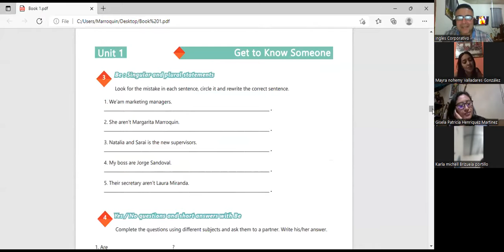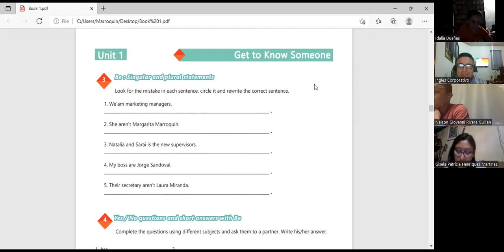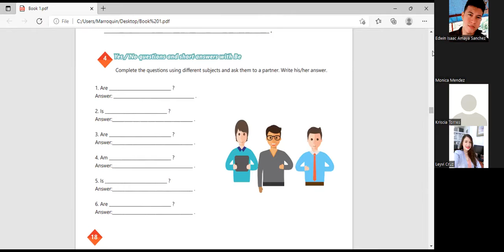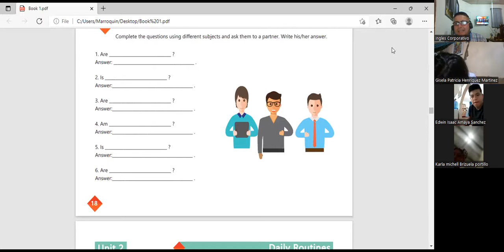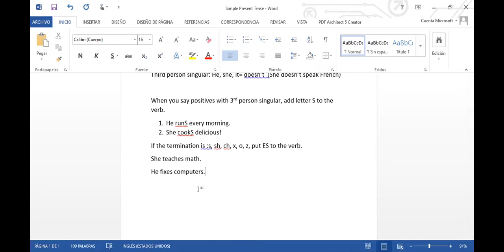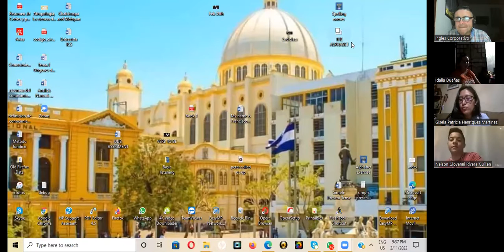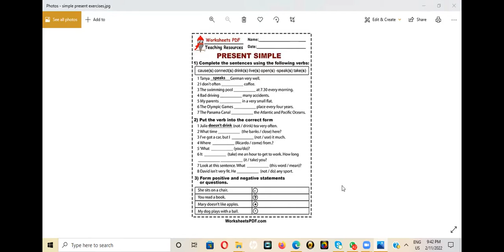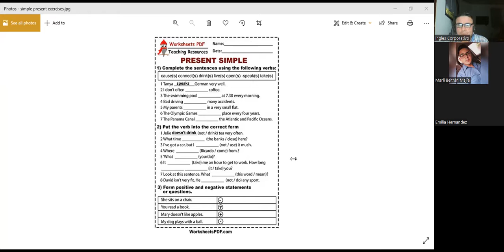Ingles Corporativo-Sesion 5-End of unit 1